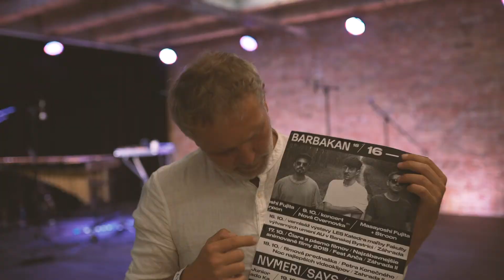Nový Populár pozýva na Barbakan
hudobný časopis